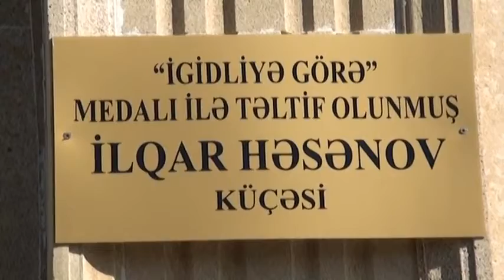Şəhid İlqar Həsənov Bayram oğlu haqqında.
ŞƏHİD HƏSƏNOV İLQAR BAYRAM OĞLU

1968-ci il iyul ayının 20-də Tərtər rayonunun Söylən kən-
dində anadan olmuşdur. Orta təhsilini həmin kənd orta məktə-
bində aldıqdan sonra 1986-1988-ci illərdə keçmiş Sovet Ordu-
su sıralarında həqiqi hərbi xidmətdə olmuşdur. Qarabağ uğ-
runda müharibə başlanan vaxt “Qələbə" kolxozunda kolxozçu
işləyirdi. 1993-cü il fevral ayında rayon hərbi komissarlığı tərə-
finden Milli Ordu sıralarına səfərbər edilmişdir. Həmin dövr-
dən xidmət etdiyi 703 saylı hərbi hissənin tərkibində Ağdərə
bölgəsində Həsənqaya, Lüləsaz, Madaqiz, Çardaxlı, Ortakənd
uğrunda gedən ağır  döyüşlərdə iştirak etmişdir. 1993-cü il dekabr
ayının 28-də Suqovuşan (Madaqiz) kendi uğrunda gedən ağır döyüşdə özü ilə birlikdə 12 nəfər əsgər götürərək düşmənin arxa tərəfinə keçirlər. Arxadan hucum edərək düşmənin mövqelərini darma- dağın edir. Coxlu sayda düşmənin canlı qüvvəsini məhv edir və döyüşün sonunda başından aldığı güllə yarasından həmin günü  qəhrəmancasına şəhid ol-
muşdur. Ölümündən sonra Azərbaycan Respublikasının Prezidentinin fərmanı əsasında "igidlik" medalı ilə təltif olunmuşdur. Tərtər şəhərində adına küçə adı verilmişdir.
Subay idi. Söylen kənd qəbiristanlığında dəfn olunub.
Valideynləri Tərtər rayonunun Söylən kəndində yaşayır.
 Hörmətlə Anırıq.
Allah bütün Şəhidlərimizə rəhmət eləsin.